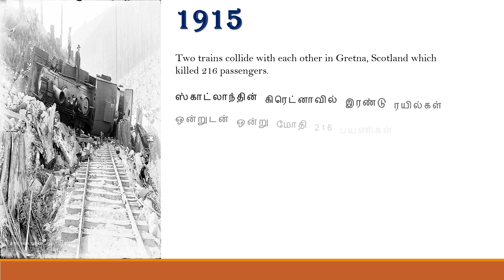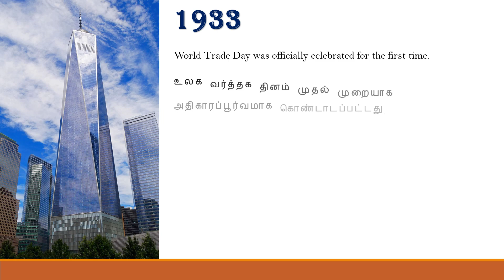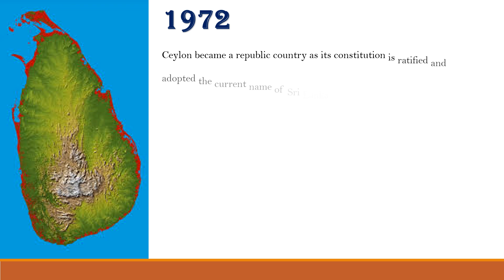May 22 | Hitler & Mussolini in World War II | World Trade Day | Today's Encyclo | Day's History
Video to know the Historical moments of May 22.